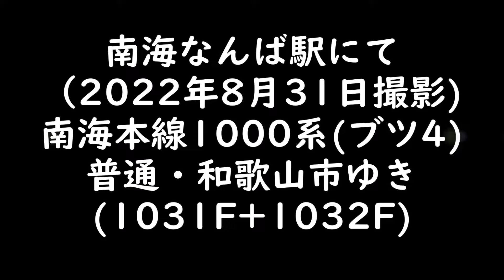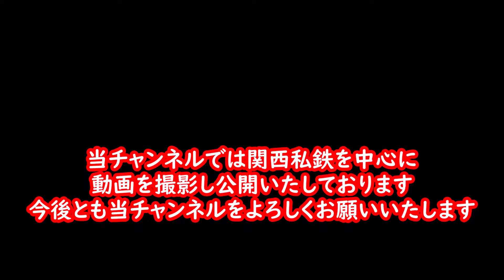【1031F+1032F】南海本線 普通・和歌山市ゆき(なんば駅にて)【南海1000系ブツ4】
2022年8月31日(水)に南海なんば駅で撮影した中から1000系4両(ブツ4)の普通・和歌山市ゆき(1031F＋1032F)の動画です。
阪急大阪梅田駅での撮影後に帰宅前に南海なんば駅で撮影した際に撮ることの出来た1000系ブツ4の動画です。
1032Fは高野線から本線への転属後は初めての撮影となります。